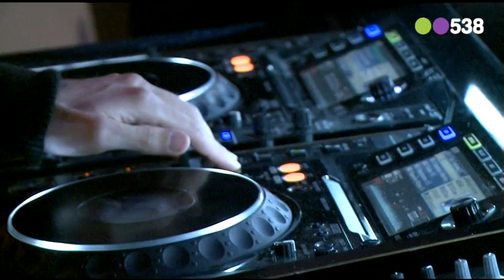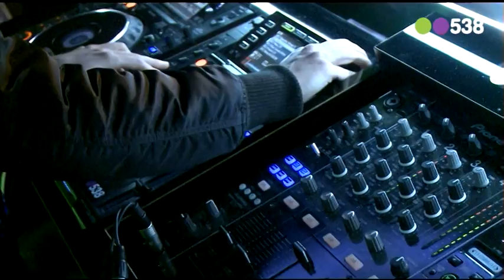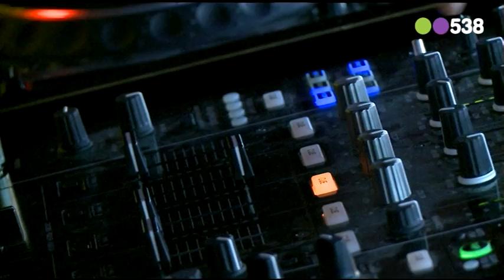Phalerieau - Mini Concert | Live bij de Frank en Vrijdag Show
Radio 538 is het radiostation met alle hits, evenementen zoals LIVE38XXL, Turn Up The Beach en 538JingleBall en de beste dj's zoals Edwin Evers, Ruud de Wild en Mark Labrand. Op het YouTube kanaal vind je de beste video's en audiofragmenten van Radio 538.

Altijd de beste audio- en videofragmenten als eerste ontvangen?

Are you in? | 102 FM